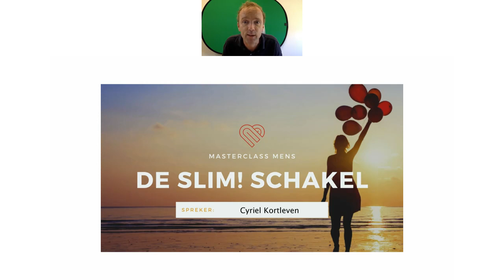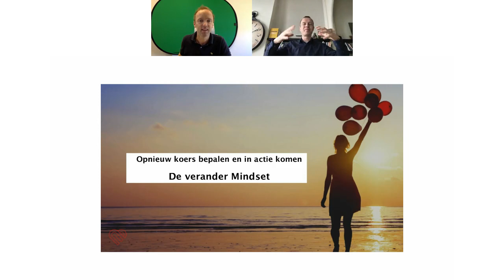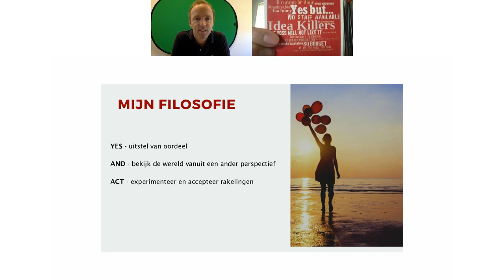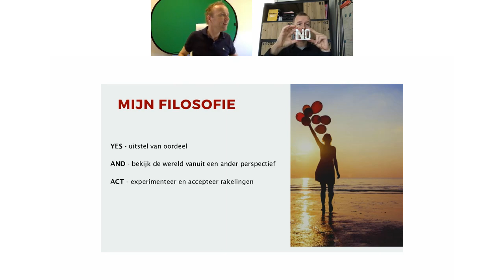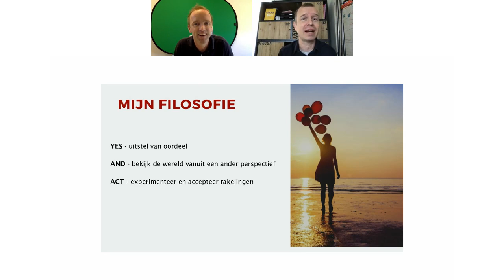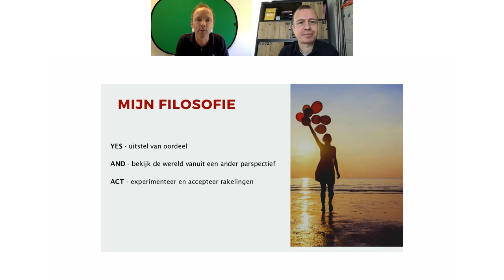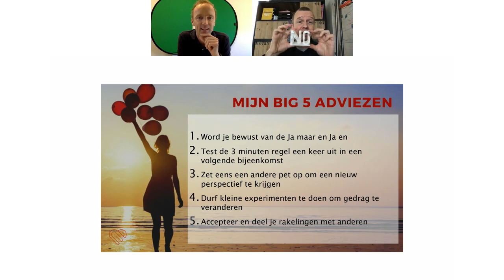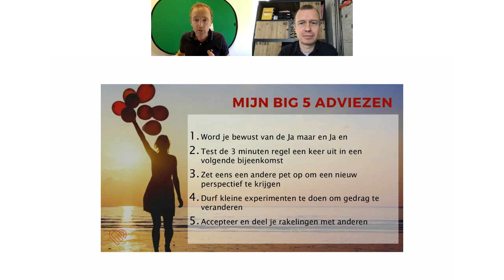Cyriel Kortleven - De Verander Mindset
Hoe ga je om met verandering. Wauw wat een inspirerende sessie van verander de Mindset expert Cyriel Kortleven - Yes And Act - 3 stappen naar succes.